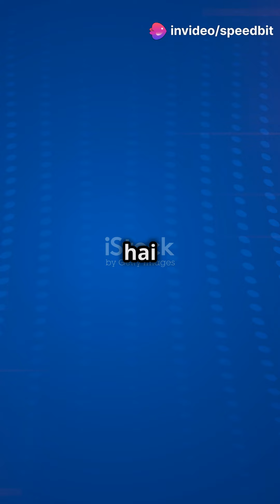Top 10 AI tools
Your quires :-

hd video
A